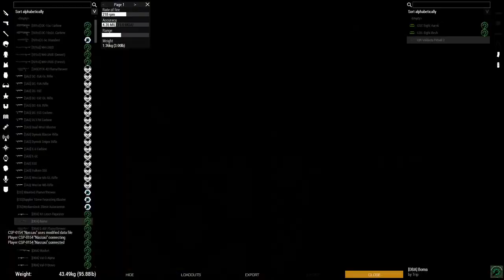Claymore 2 Main Operation [Hammer POV]